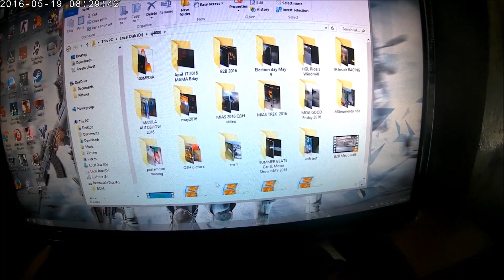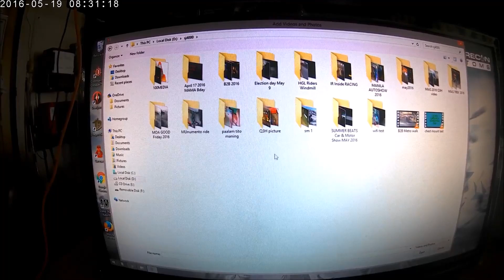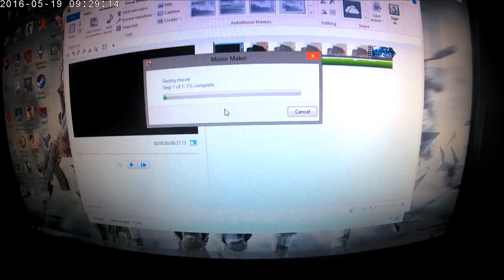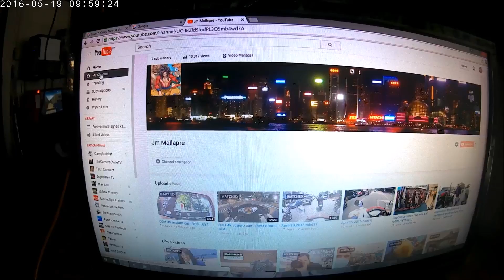How I edit my Video using Window movie Maker